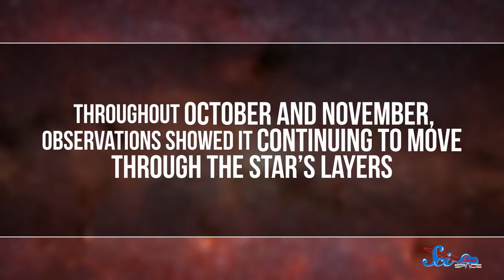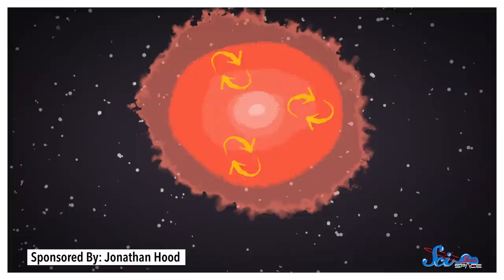Mystery Solved: We Finally Know Why Betelgeuse Suddenly Faded | SciShow News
Our neighboring star Betelgeuse got noticeably dimmer a few months ago, and thanks to the Hubble telescope, we recently figured out what was going on. Also, the Arecibo Observatory in Puerto Rico suffered some damage this week.